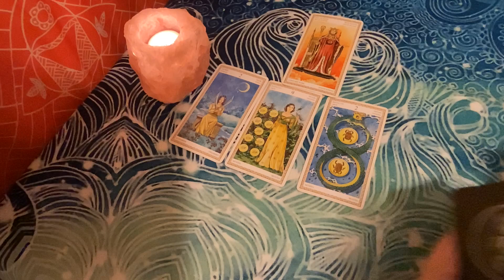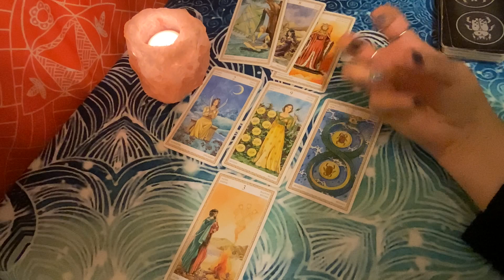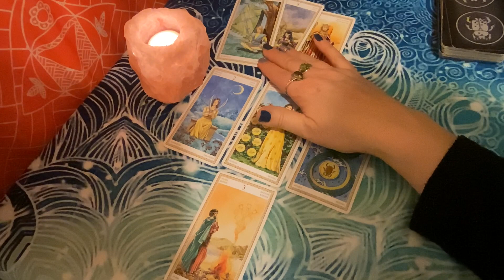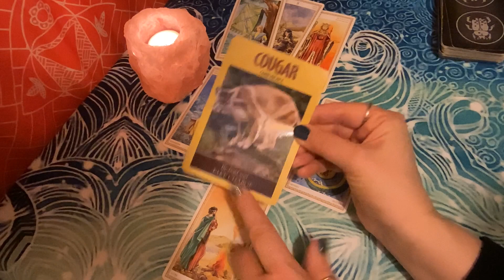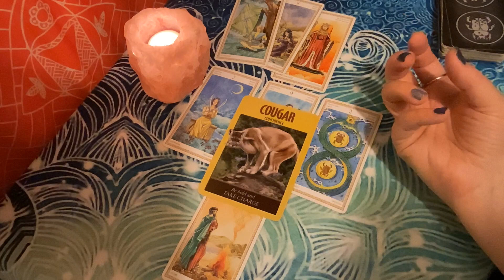LIBRA APRIL 2024 ♎ NO QUESTIONS ASKED, THAT’S WHAT YOU WANT, TIME TO DECIDE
This is your monthly reading for April 2024. This is a general reading for Libra, so please take what resonates with you. It seems so hard for you to make a decision, but try to put your desires first.

I hope you have enjoyed the video. Tarot cards are an ancient divination tool to give guidance of what is happening around your personal orbit and to give future predictions about love, money, career and your general life path. Your April reading Libra is intuitive and only to give general guidance. Please do not use this video to decide important life decisions.